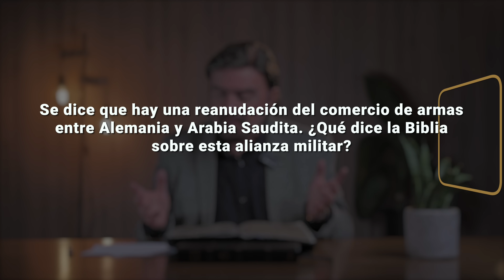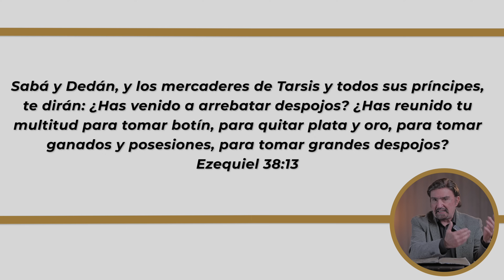¿Qué dice la Biblia sobre la alianza militar entre Alemania y Arabia Saudita? | Preguntas al Aire